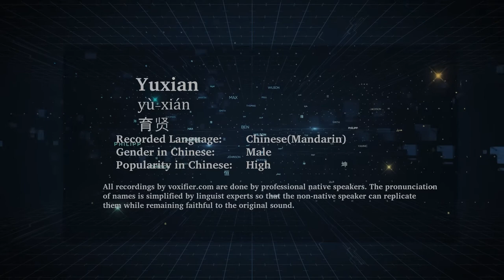How to Pronunce Yuxian (Yù-Xián, 育贤) in Chinese (Mandarin) - Voxifier.com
This is the Chinese (Mandarin) pronunciation, gender, and phonetics recording of the name Yuxian (育贤, Yù-Xián). The same name may exist in other languages with different pronunciations. Check the meaning of name along with other possible pronunciations or similar names for free Voxifier uses the help of expert linguists to simplify pronunciations by replacing some special sounds with sounds more commonly available across all languages.